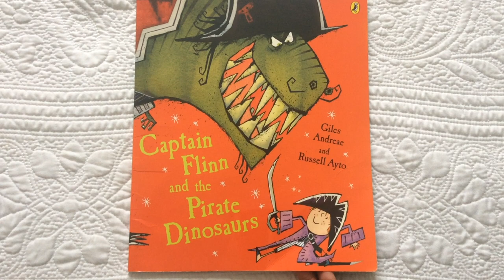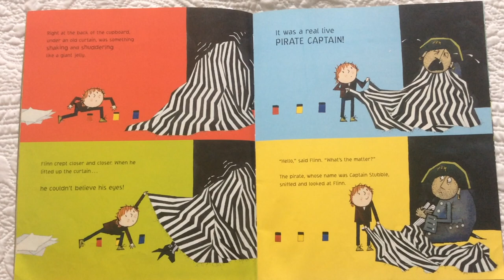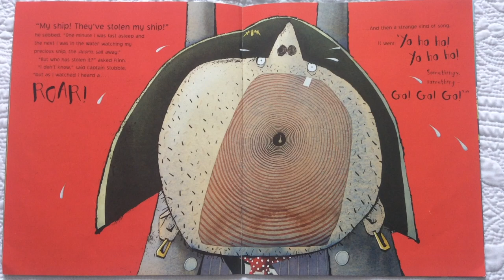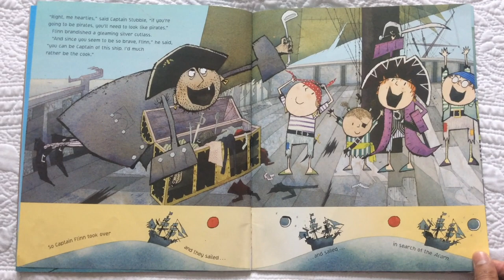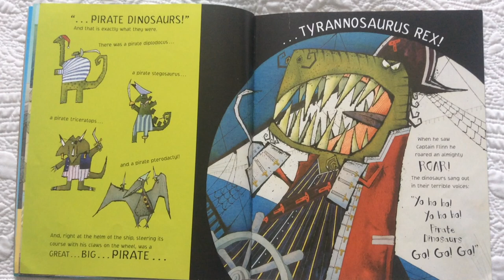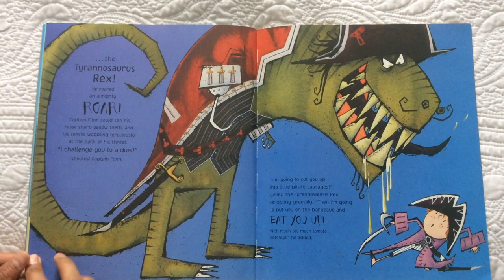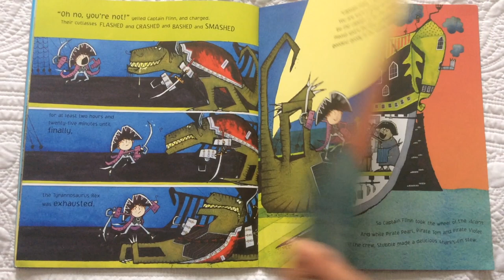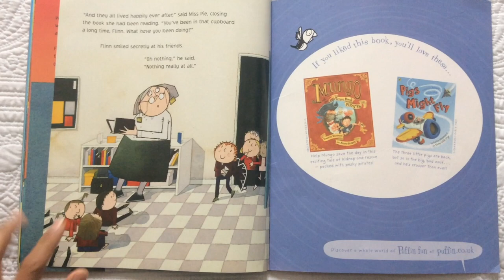CAPTAIN FLINN AND THE PIRATE DINOSAURS | Story Train read aloud for kids | with sound effects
Captain Flinn and the Pirate Dinosaurs book by Giles Andreae and Russell Ayto

When Flinn discovers a pirate hiding in a cupboard, it's all aboard, me hearties, for a real live pirate adventure! But there are some mean baddies on the loose...
Will fearless Flinn be able to captain the ship and defeat the PIRATE DINOSAURS?